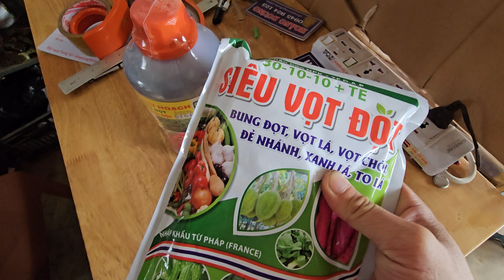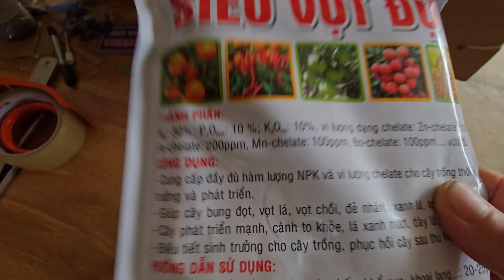cải tạo đất tốt rễ vườn rau xanh lá to lá 023 17